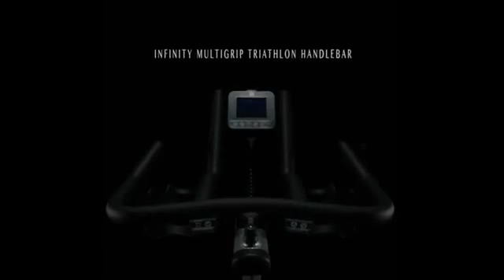BH Fitness S Duke Indoor Cycle Range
The power of an indoor cycling for professional use for those who train at home. Manual friction resistance and a solid reinforced structure. High qualities at home for your indoor cycling sessions.